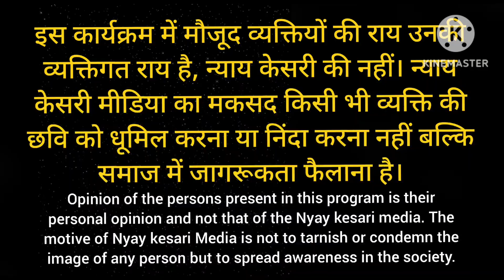Aam aadmi Party नेताओं की बैठक में हुआ बड़ा फैसला Gopal Rai!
Nyay Kesari: Aam aadmi Party नेताओं की बैठक में हुआ बड़ा फैसला Gopal Rai!

The content we provide may include news, analysis, opinions, and commentary from a variety of sources. We encourage viewers to critically evaluate and verify Viewers are advised to use their own discretion when relying on the information provided by this news channel. We are not liable for any losses, damages, or injuries that may arise from the use of the information presented. We strongly recommend consulting professional advisors or experts for specific advice related to your individual circumstances.

Thank you for choosing to watch our Nyay Kesari news channel.